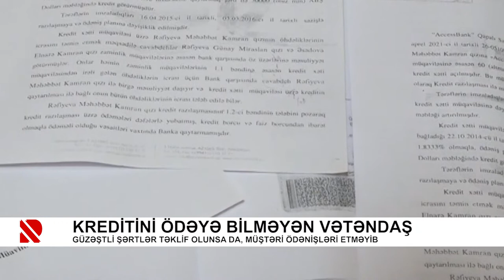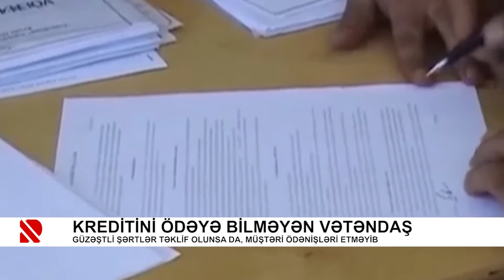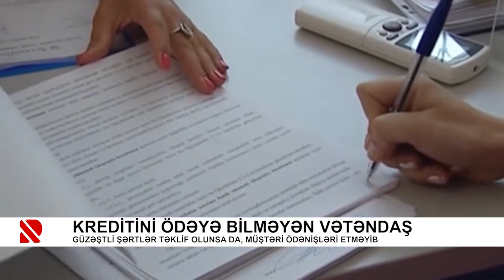Kreditini ödəyə bilməyən vətəndaş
Güzəştli şərtlər təklif olunsa da, müştəri ödənişləri etməyib